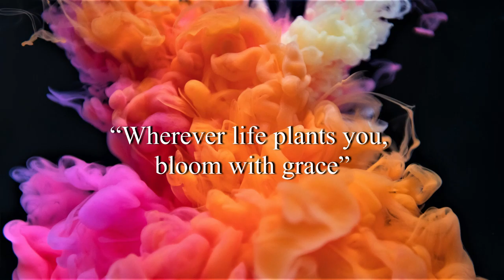Arpy - Dan Henig (No Copyright Music)